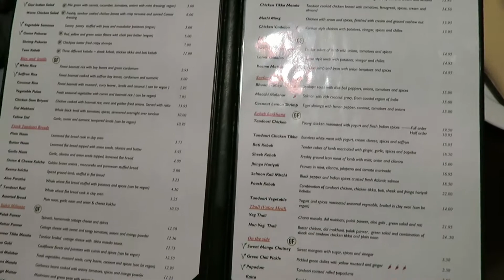Noche lluviosa Ruta por Restaurantes COMIDA INDU #6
Amo las cosas asadas y con una cerveza helada va mas que bien.
Me encanta la comida Indu, es lo mío.
Bonita noche lluviosa y tranquila.
Me encantan los dias lluviosos.
Disfruten, todo bello. Aqui seguimos dando lata riquillos y toquillas que estén bien.

Pregunta todo lo que gustes .

Snap: jsinlimites
Twiter: jsinlimite